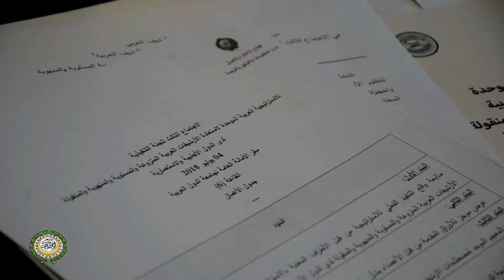جانب من الاجتماع الثالث للجنة التنفيذية الاستراتيجية العربية الموحدة لاستعادة الأرشيفات العربية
الاجتماع الثالث للجنة التنفيذية للاستراتيجية العربية الموحدة لاستعادة الأرشيفات العربية المنزوعة والمسلوبة والمنهوبة والمنقولة لدى الدول الاجنبية والاستعمارية
مقر الأمانة العامة، 4 يوليو 2018